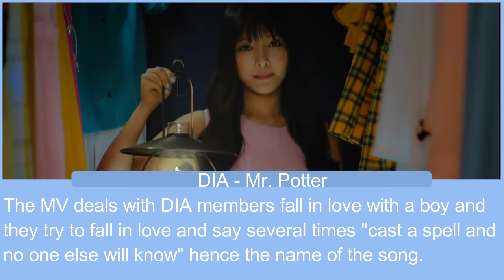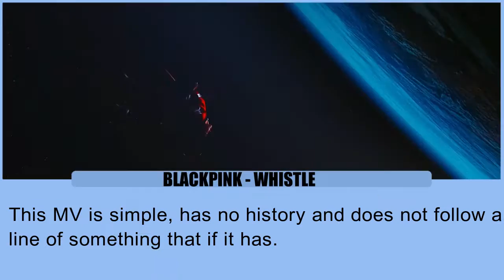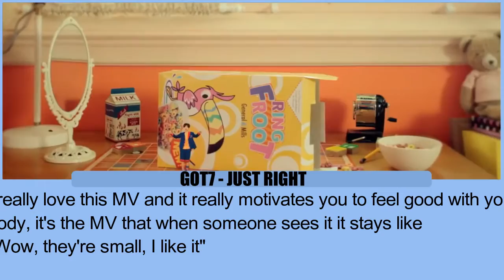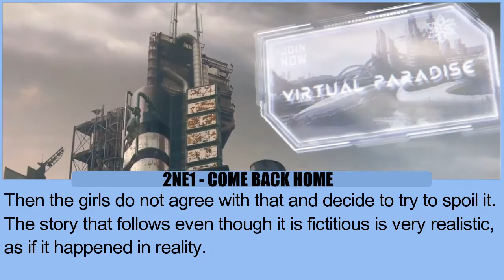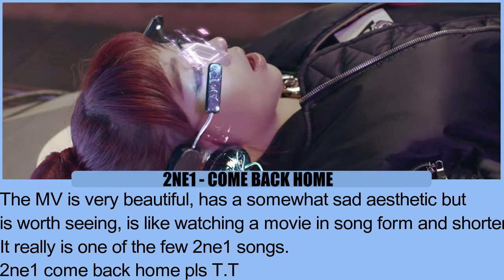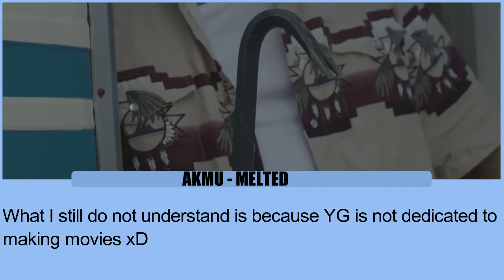TOP 8 BEST MV OF THE KPOP l In My Opinion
Hiii

This is just my opinion of the Mv, if you have other opinion do not hesitate to comment.
And YG, do a movie pls xD